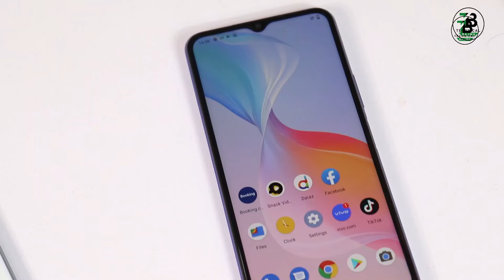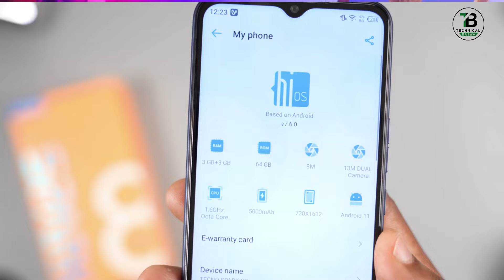Tecno Spark 8C Reality 🤬 Don't Buy Before Watch This Video | Review & Clear Opinions 👿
Tecno Spark 8C Reality 🤬 Don't Buy Before Watch This Video | Review & My Opinions 👿